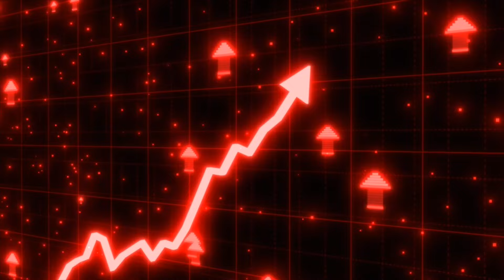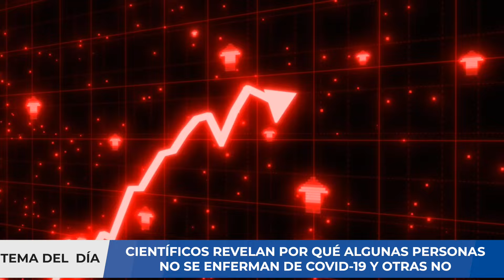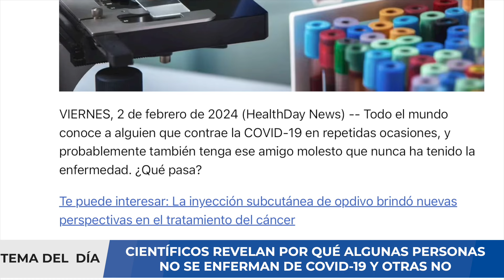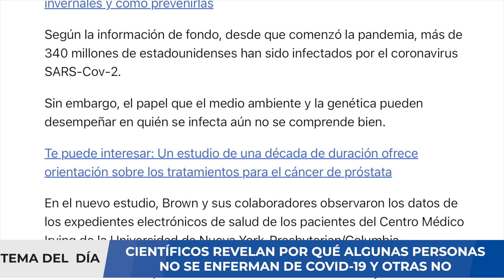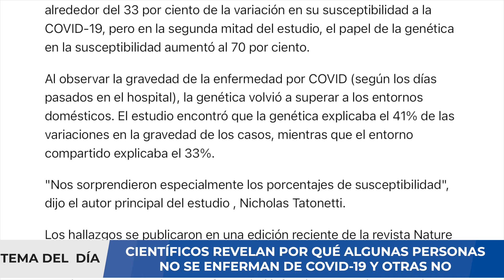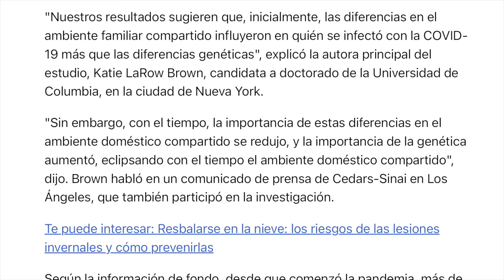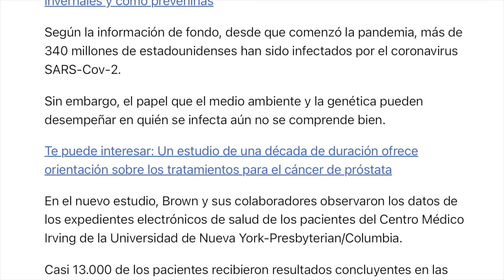¡IMPORTANTE! CIENTÍFICOS IDENTIFICAN POR QUÉ ALGUNAS PERSONAS NO SE INFECTAN DE COVID-19 !!!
Una de las preguntas que muchos pacientes con diagnóstico mediante pruebas ya sea molecular o serológicas es por qué no desarrollaron síntomas. Para entender ello, es impotente aclarar que el paciente con COVID 19 presente un periodo inicial que se conoce como PERIODO DE INCUBACIÓN, el cual consiste en la colonización del virus a nuestras células y la activsción de nuestra primera línea de defensa: la IMNUNIDAD NATURAL O INNATA.

En algunos reportes se indica que aproximadamente la mitad de los pacientes no presentan síntomas en el periodo de incubación, pero ello no significa que sean asintomáticos, dado que en la evolución de la enfermedad desarrollarán síntomas. El paciente asintomático es aquel que pasado el periodo de incubación persiste sin presentar síntomas. Las investigaciones sugieren tres factores: Aspectos genéticos, edad y condición del sistema inmunitario. En este video aprenderemos sobre qué teorías explicarían el por qué algunos son asintomaticos en la enfermedad covid-19. Si usted requiere una consulta, evaluación de un caso clínico, interpretación de algunos resultados de pruebas médicas, puede comunicarse con nosotros al para agendar una videoconsulta y evaluar su caso.